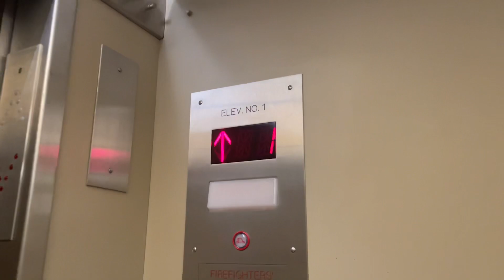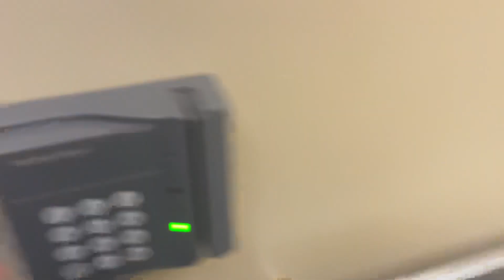EPIC MOTOR! GIANT Rotary Hydraulic Elevator @ CU Imig Music Building - Boulder, CO.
TECH SPECS:
Brand: Rotary
Modernized By: MEI
Model: MCE
Drive: Hydraulic
Year Installed: 1955
Year Modernized: 2013
Floors Served: 3
Capacity: 8500 lbs
Speed: 95 FPM
Doors: Center-Opening Two Speed

FIXTURES:
Buttons: Innovation Bruiser
Indicator: CE SH322
Lanterns: Innovation VR